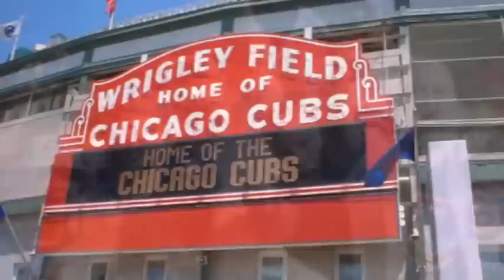Chicago Cubs on the Radio - Cubs Song Contest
by David Acoustic and Squirehogg.